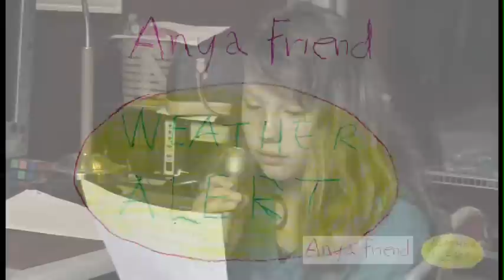Blizzard Breaking News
Anya creates a school project report on blizzard in May